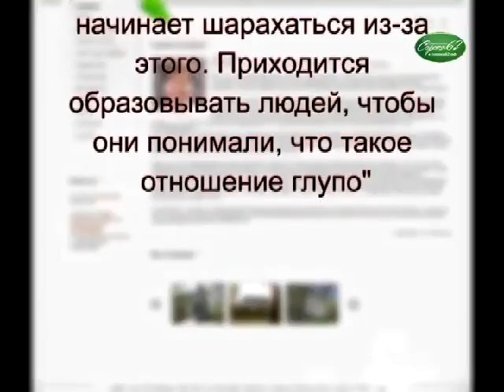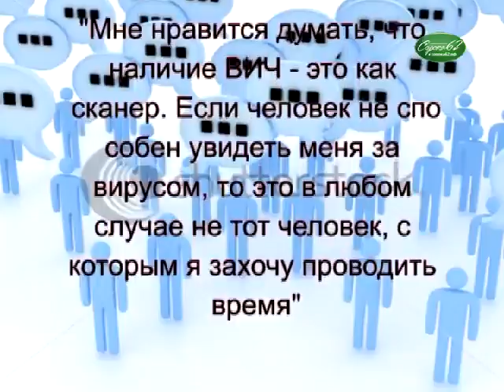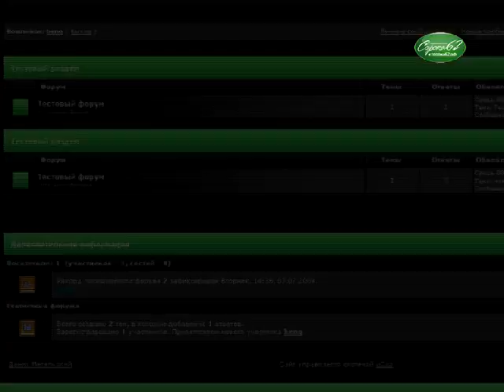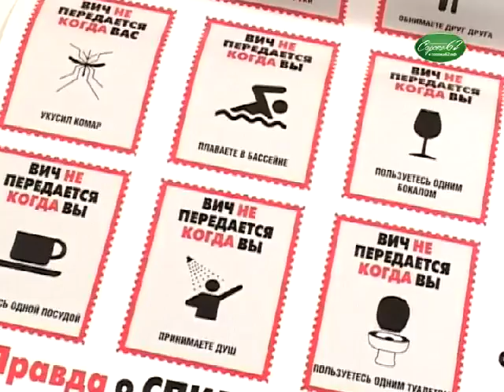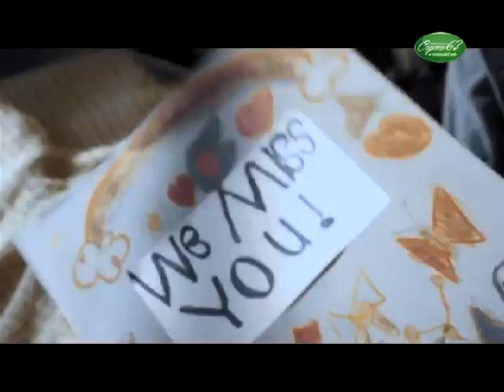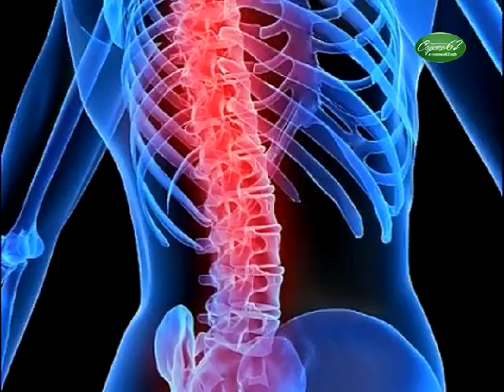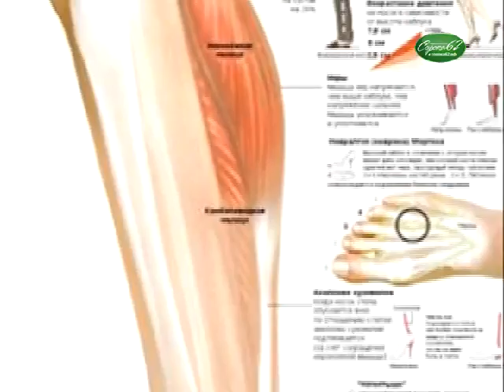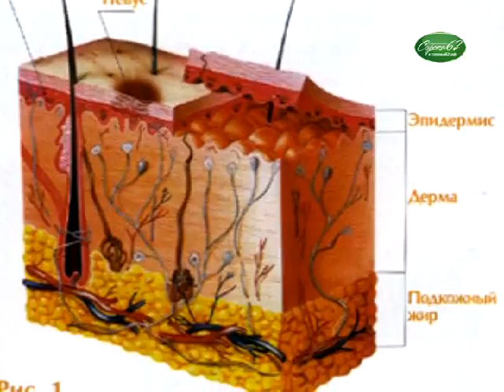Сорока62.Линия жизни.Центр по борьбе со СПИДом и ИЗ,Кожвендиспансер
В этой программе:.Центр по борьбе со СПИДом и ИЗ, Кожвендиспансер(грибковые заболевания,анкология)
Программа создана Медиа агентством СОРОКА62
Больше полезной и интересной информации на информационном Медиа портале СОРОКА62.РФ